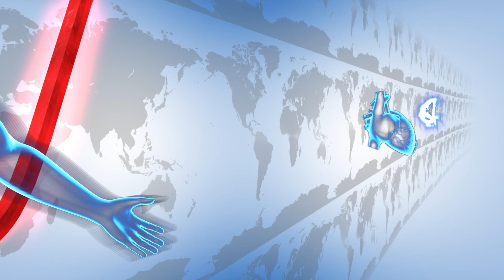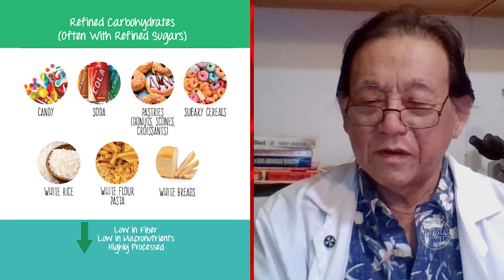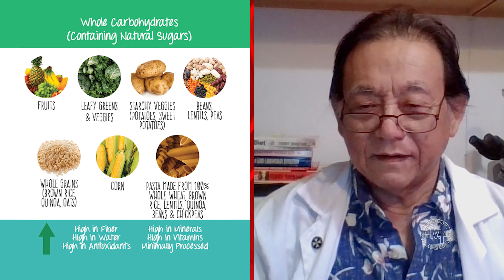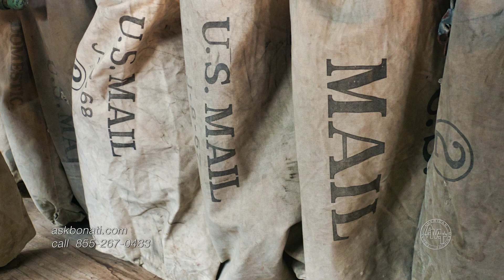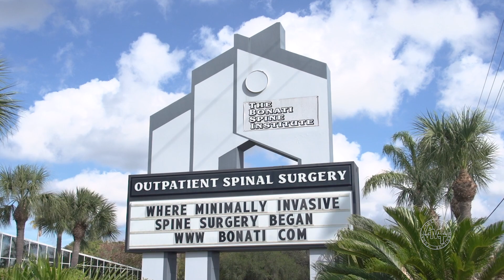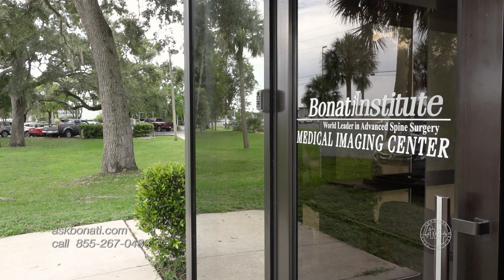ep.302 featuring Terry Shintani M.D., 'The Peace Diet,' Julia S., Christian Watson Pensive Politics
This Week: Kimberly Bonati, Ethan Youker and Spine surgeon Alfred Bonati, M.D., share how many people will come down with an illness as they age, but most common diseases can actually be reversed. Dr. Terry Shintani shares some of the easiest food habits to change, along with his latest book, “The Peace Diet.” Next, Julia suffered from degenerative pain which eventually led to a failed spine fusion in her hometown. When the debilitating pain persisted, she heard about the Bonati Spine Institute from a friend, and after undergoing the patented procedures, is happy to return to her active life, pain-free. Then, Dr. Bonati talks about the latest Trump indictments along with special guest Christian Watson, Host of the Pensive Politics Podcast. Are these baseless accusations against Trump having the effect Democrats were looking for?

If you would like to know if you are a candidate for the Bonati Spine Procedures, please or call .